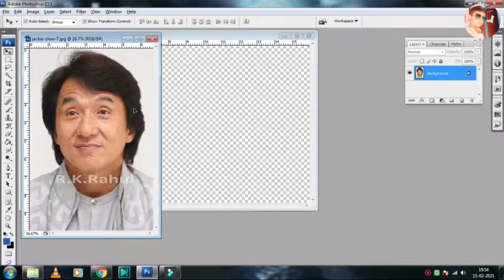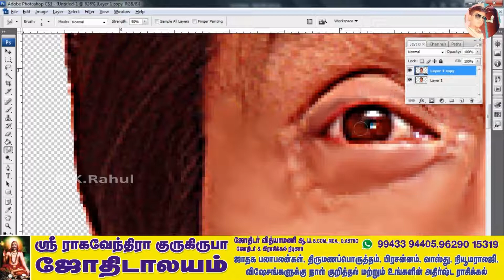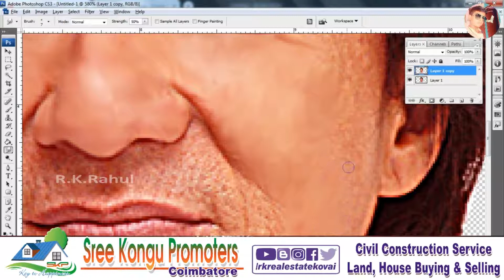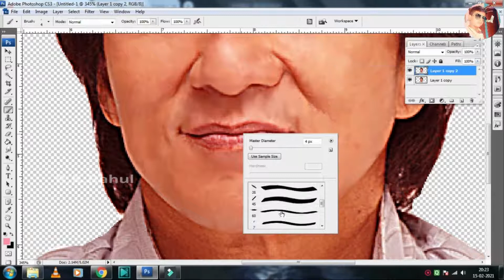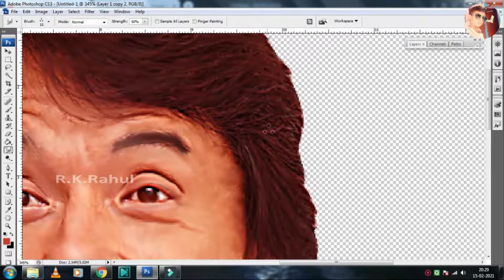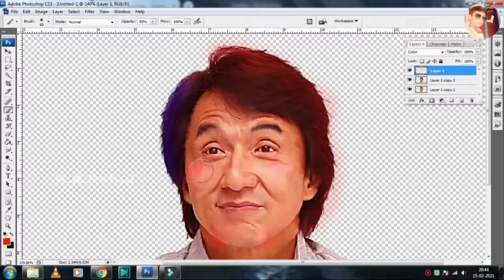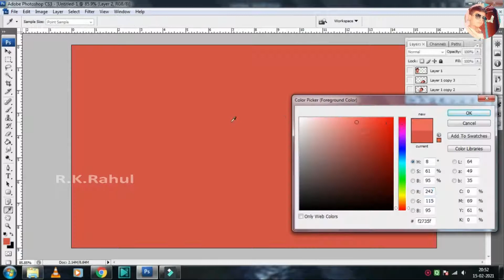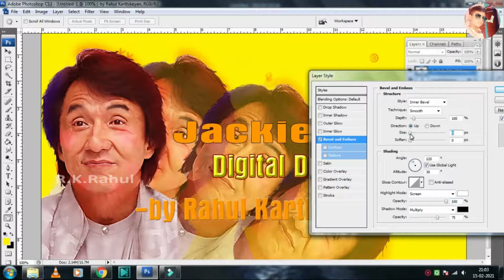Jackie chan Digital drawing in photoshop cs3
We r in social.